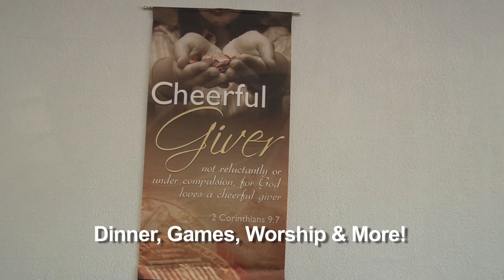The New Life Church Youth Group meets every Thursday from 6:30pm-8:30pm- Marathon, Florida Keys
The New Life Church Youth Group meets every Thursday from 6:30pm-8:30pm in Marathon, Florida Keys.